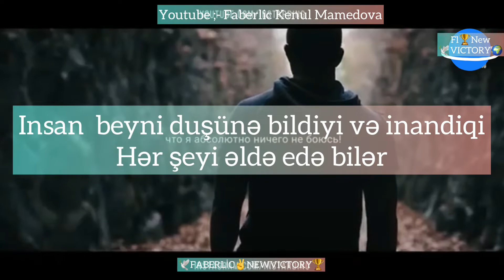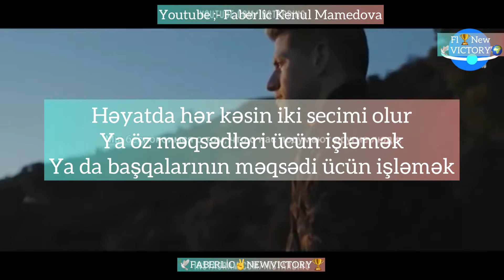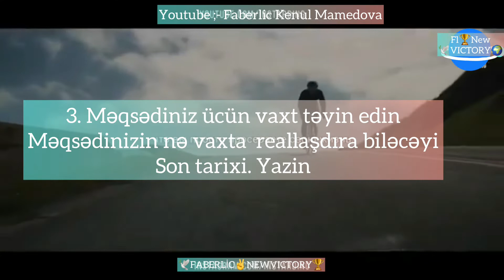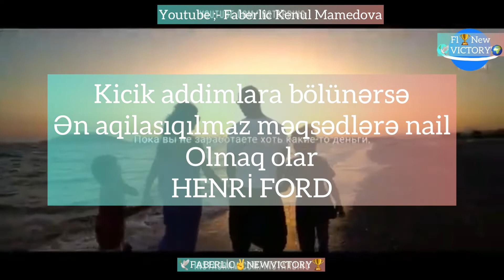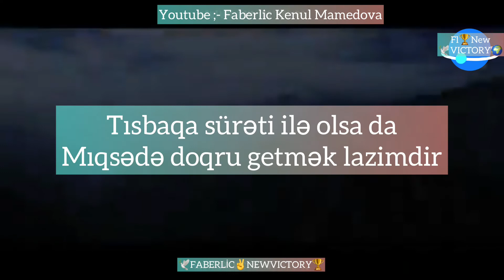MƏQSƏD QOY VƏ MƏQSƏDƏ DOQRU HƏRƏKƏRƏ KEC